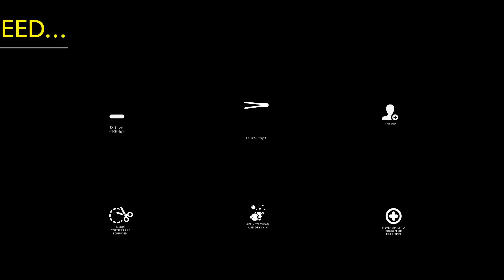Kinesiology Taping for TENNIS ELBOW - How To Apply Kinesiology Tape for Tennis Elbow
Learn how to apply Kinesiology Tape for TENNIS ELBOW by following our easy K Taping guide. Use SPORTTAPE Kinesiology Tape to provide dynamic support and relief.

Our Extra Sticky Kinesiology Tape is designed for sport. It comes with a 100% Performance Guarantee and is used by elite athletes and therapists all over the world. Don't compromise.

STEP 1 - MEASURE & CUT YOUR TAPE
- Measure the tape from just above the elbow to the wrist
- Prepare a Y-Strip
- Rip the ends of the Y-Strip

STEP 2 - FLEX THE WRIST AND STICK TAPE WITH 0% STRETCH
 - Plantarflex the wrist (bend downwards). This puts the forearm on stretch.
- Lay the base with 0% stretch
- Run the tails of the Y-Strip down the either-side of the forearm with 0% stretch
- Anchor the ends with 0% stretch
- Repeat with second tail

STEP 3 - EXTEND WRIST AND APPLY TAPE ON STRETCH
- Extend wrist to normal position
- Prepare short strip of tape and remove the centre section of backing paper
- Stretch the tape to 50% and apply on point of pain
- Lay the anchors with 0% stretch
- Finish by rubbing the tape to activate the adhesion

That's it. Just be sure to WAIT 30 minutes before exercising so that the glue has time to set. SPORTTAPE Kinesiology Tapes can be worn for up to 7 days through swimming, showering and sweating.

To LEARN MORE and BECOME A BETTER TAPER, sign up for our Fundamentals of K Taping e-course

IMPORTANT:
- Here at SPORTTAPE we will do all we can to aid your sporting commitments but if pains persist please seek professional advice
- Stop using if you have an allergic reaction
- Do not use on broken skin